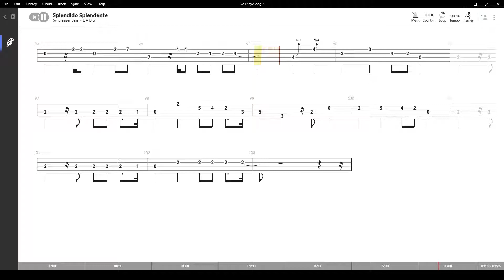Splendido Splendente ( Donatella Rettore ),Tablatura e base Senza Basso - Backing bass track-NO BASS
Splendido Splendente ( Donatella Rettore ), con base e tablatura sincronizzata